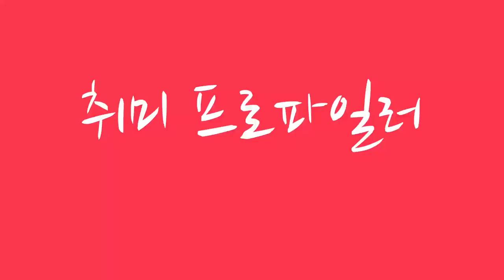날씨가 좋아서 친구들이랑 불장난 하고왔습니다.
간단하게 캠핑의자 캠핑테이블 화로대 그릴 장작만 챙겨서 불멍 다녀왔습니다